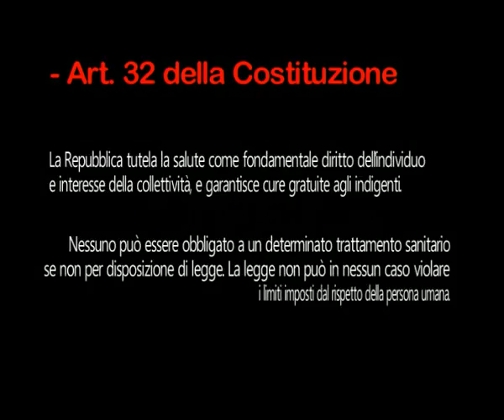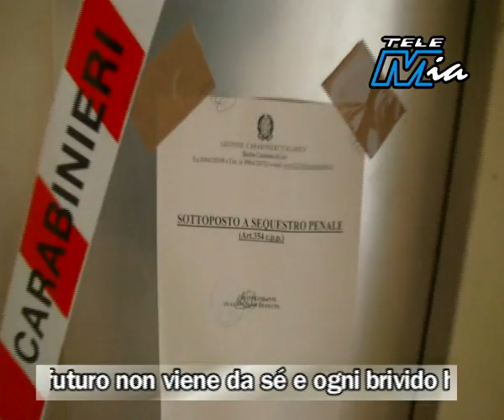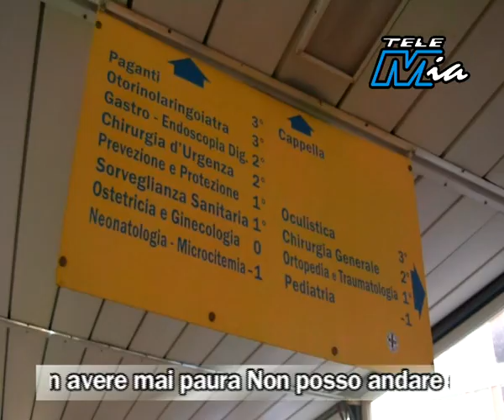Sanità Day - Manifestazione Ospedale di Locri